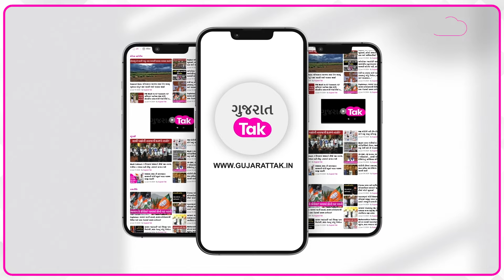Mehsanaમાં મોટી બબાલ, લાખો ,કરોડોના મકાનો પાણીમાં!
આ તબાહીના દ્રશ્યો મહેસાણાના રાધનપુર રોડના છે. જે શ્રીજી રોડના નામે ઓળખાય છે અને અહીં 50 લાખથી વધુની કિંમતના મકાનો આવેલા છે ત્યારે સપન એક્ઝોટિકા તેમજ તેની આસપાસમાં આવેલી 500થી વધુ સોસાયટીઓમાં વરસાદી પાણી ભરાતા સ્થાનિક રહીશો રોસે ભરાયા હતા.